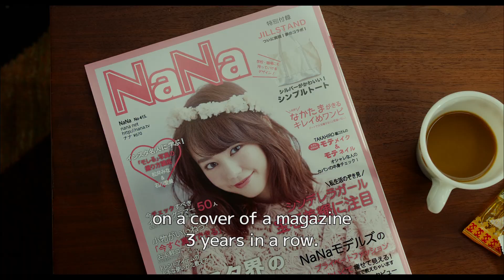RevengeGirl TRL English